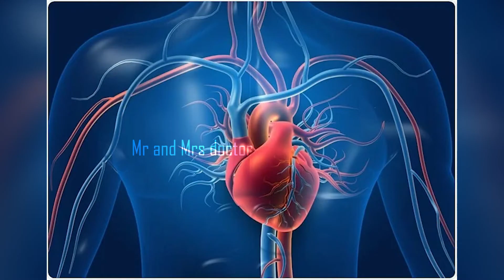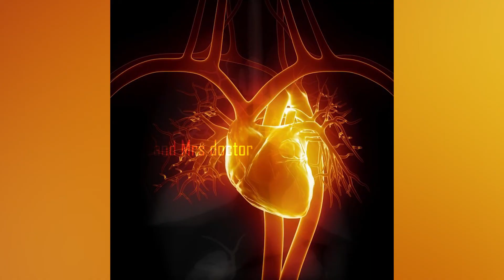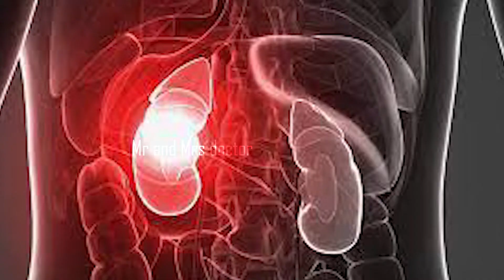Heart failure - க்கும் Heart attack - க்கும் என்ன வித்தியாசம்? | Dr Aravindakumar Chief Cardiologist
Dr Aravindakumar
Chief Cardiologist
Trichy

Dr Gowri
Diabetologist
Trichy